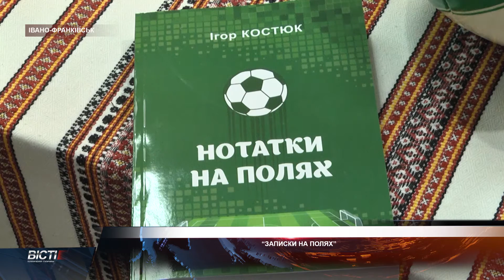«Записки на полях»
Спортивний журналіст з Франківська Ігор Костюк презентував свою книгу, в якій зібрав свої публікації, присвячені футбольній тематиці. Це — матеріали, що вийшли друком в різній періодиці, починаючи з 2000-х, і збереглись в електронному вигляді. Сам автор розповідає, що його «Записки на полях» подібні більше на щоденник прикарпатського футболу, де зібрані усі його герої за останні 20 років. Чимало розповідей є про команди, тренерів та гравців, які нині уже поза грою.